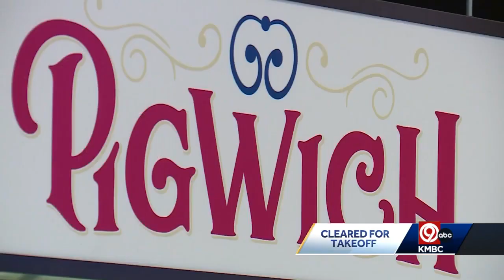Local eatery Pigwich expands at new Kansas City International Airport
Waiting for your flight at KCI has never been this tasty.